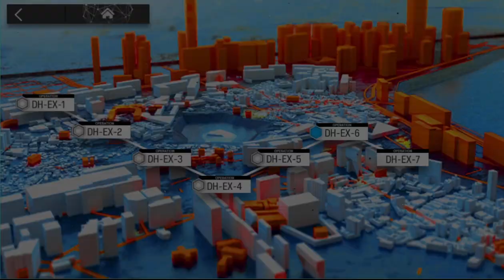[Arknights] [EN] DH-EX-6 Dossoles Holiday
This one is looks like complicated but it's not, you just need to focus on the right side while leave 1-2 operators on the right side like I did in the video. Don't let your op dead / retreat more than 3 times, thats the Ch'en's quest.